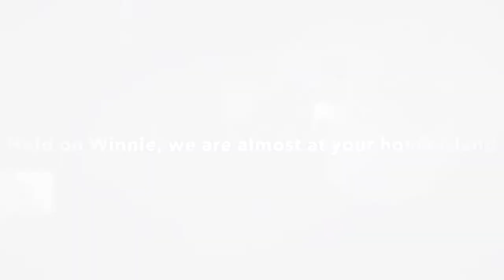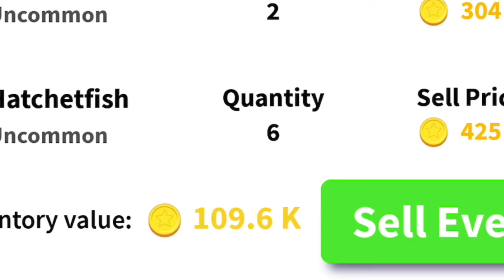I found PIRATES in Roblox Fishing Frontier!